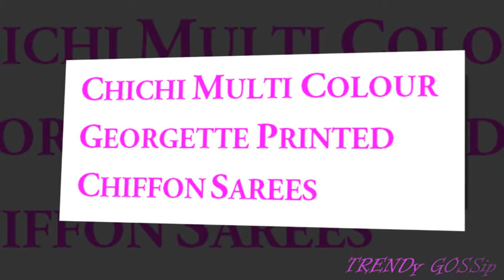CHICHI MULTI COLOUR GEORGETTE PRINTED CHIFFON SAREES || Latest Georgette Printed Saree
Top 50 Floral Printed Sarees DesignsLook Gorgeous in The Printed Saree Latest Printed SareesFloral Print Sareeslatest modle raw silk sarees printed sareesNew Fashion Cotton Trendy Printed Sarees CollectionTrendy Digital Printed Sarees CollectionLatest Designer Floral printed sareesPrinted Fashion Georgette Multicolor SareesPLAIN PRINTED SAREE WITH DESIGNER BLOUSE MODELS,Multi Colour Pure Chiffon SareesNew Multicolour Floral Printted Georgette Chiffon Sarees CollectionCheap Price Pure Chiffon Georgette Sarees Printed BlouseFloral Print Daily Wear Faux GeorgetteGeorgette Multi Color Chiffon Shaded Sareescasual wear chiffon multi color printed saree designsKashvi Sarees Printed Fashion Faux Georgette Multicolor SareesPure Georgette Saree 2018 CollectionsNew Arrival Laxmipati Morchadi Multi colour Georgette and ChiffonLaxmipati New Arrival Georgette and Chiffon Sarees with Beautiful ,New Collection Multicolour Printed Georgette sareesPURE CHIFFON SAREES WITH SHIBORI PRINT COLLECTIONSSatin Floral Print Saree For Women CollectionsLatest Chiffon Sarees With Satin Border Blouse CollectionFancy Georgette Floral Printed Sarees CollectionChiffon Plain Georgette Saree Embroidery Net BlouseLegendary Georgette Multi Color SareesChiffon Georgette Plain Sarees With Designer Blouselatest Multicolour Printed Chiffon and Georgette Sarees with Price,amazon sarees sale
lace sarees
georgette plain sarees
myntra sarees silk
myntra sarees chiffon
indiarush silk sarees
chantilly lace sarees
voonik sarees below 300
flipkart georgette sarees
plain georgette sarees wholesale
georgette sarees snapdeal
georgette saree with satin border
pure georgette bandhani sarees
yellow fashion saree sale
pure georgette sarees with zari border
georgette sarees snapdeal
print saree
chiffon plain saree
myntra sarees silk
snapdeal sarees buy 1 get 1 free
chiffon sarees flipkart
snapdeal sarees cotton
pure chiffon sarees with zari border
chiffon saree blouse design
latest sarees 2017
myntra sarees georgette
indiarush silk sarees
snapdeal designer sarees with price
sequin sarees
flipkart designer sarees with price
denim sarees
double shaded plain chiffon sarees
bollywood sarees collection
double shaded plain georgette sarees
amazon chiffon sarees with price
amazon plain chiffon saree
chiffon sarees wholesale in surat
sarees made in japan
indiarush sarees review
crepe sarees collection
chiffon sarees plain
chiffon sarees collection
chiffon sarees flipkart
soft silks sarees online
printed lehenga
plain silk sarees with price
vishal printed sarees
chiffon embroidered saree
floral printed chiffon sarees online
jabong sarees silk
printed silk sarees bangalore
vishal brand sarees
printed saree with lace border
bangalore silk sarees online shopping
printed sarees with embroidery
printed silk sarees nalli
khadi printed silk sarees
face printed sarees
jashn sarees images
printed silk sarees amazon
floral print sarees online shopping
jabong kalamkari sarees
newspaper print saree online
printed sarees with price
printed saree with border
vishal printed sarees
printed sarees at lowest price
printed sarees images
face printed sarees
branded printed sarees
flipkart
myntra sarees chiffon
multi color kanchipuram silk sarees
multi colour saree blouse
new double colour sarees designs
multi color plain saree
multicolor georgette saree